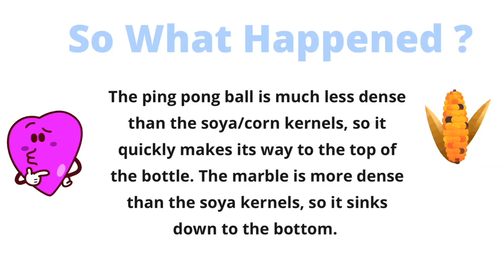Science Experiment for kids : DENSITY SCIENCE EXPERIMENT | Density of SOLID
Have you done DENSITY EXPERIMENTS with SOLIDS ??

Lets do 2 EASY AMAZING SCIENCE EXPERIMENTS AT HOME with the things from our kitchen itself. Density of different SOLID substances can be found using this experiment .